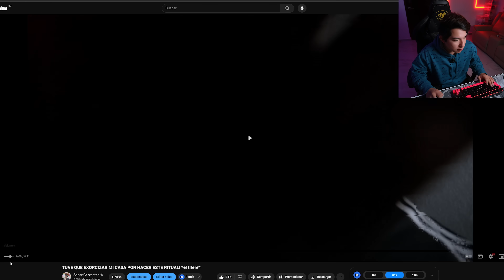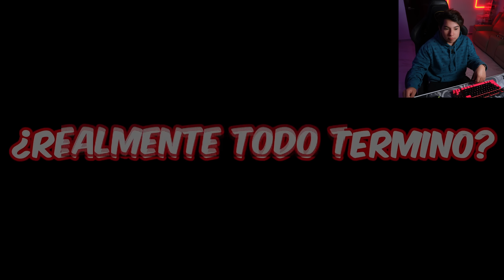QUE PASO EN MI CASA DESPUES DEL EXORCISMO?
● SIGUEME! 😜